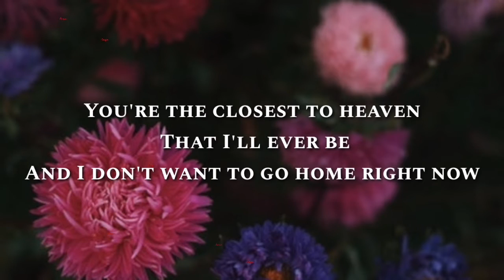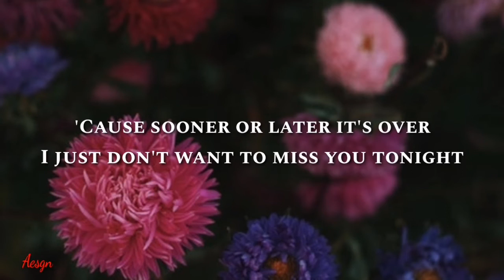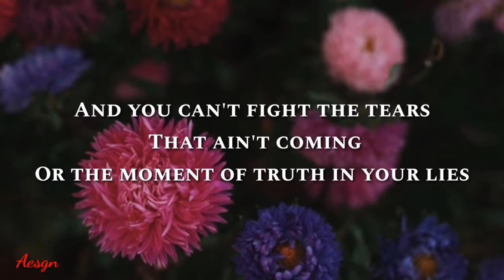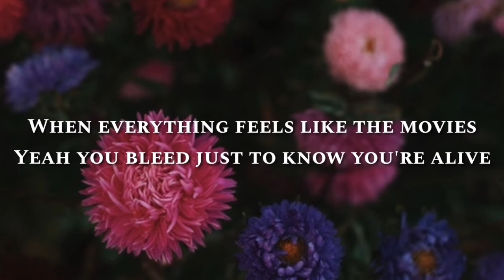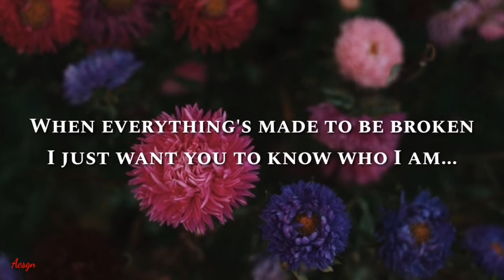Iris by The Goo Goo Dolls Lyric Cover Song